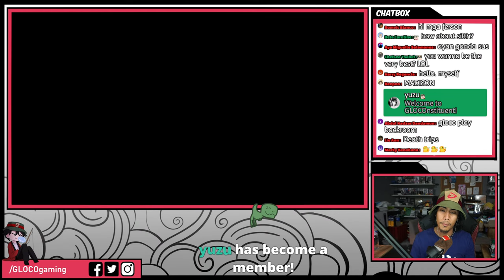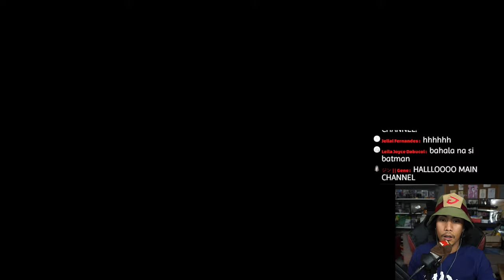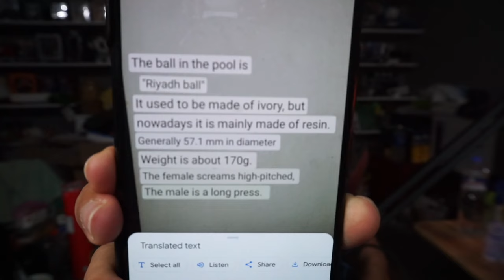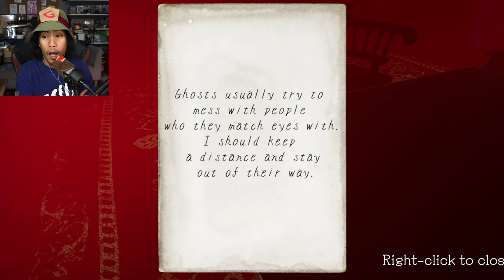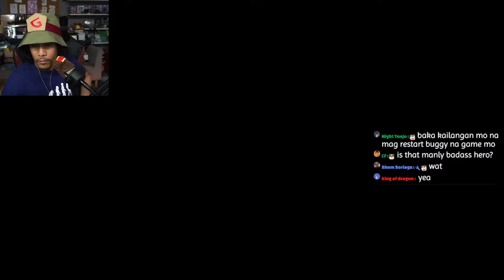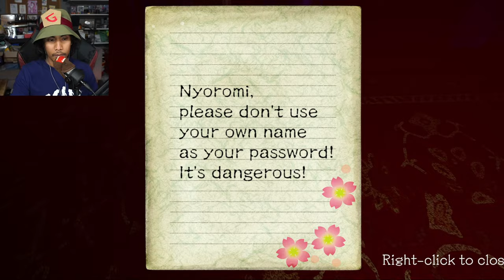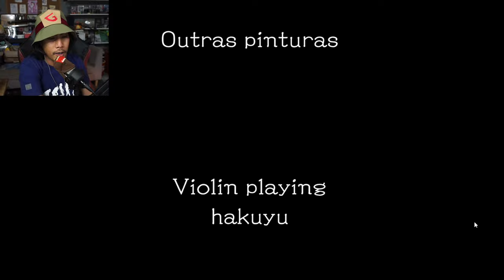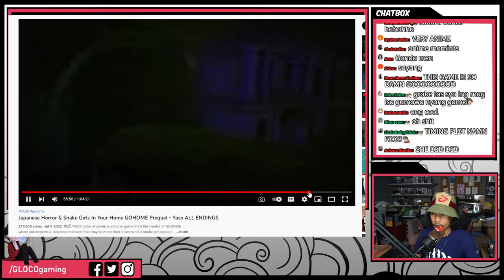Let's Play 夜詛YASO curse of soirée (Japanese Horror) [ENG/FIL]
GLOCO Plays 夜詛YASO curse of soirée LIVE

Chat Rules:
- NO SPOILERS unless Streamers asks for help
- DO NOT CONFIRM any theories made by Streamer unless asked to
- DO NOT BE RUDE to each other
- Don't SPAM
- Do not Mention other creators or streamers unless it's in the topic of conversation
- Do not promote stuff without permission
-  Violating the above will result to a BAN / MUTE